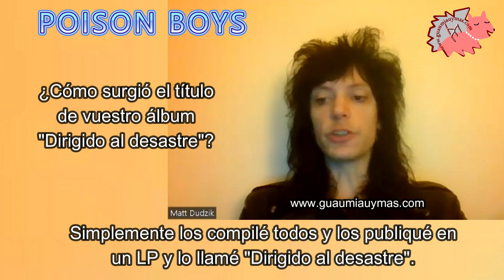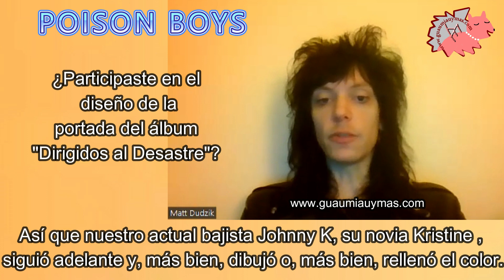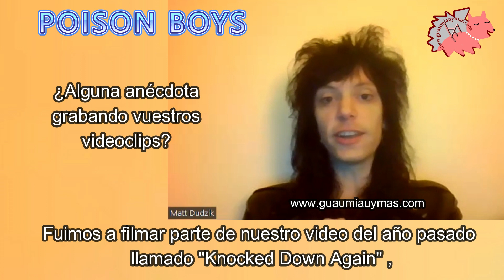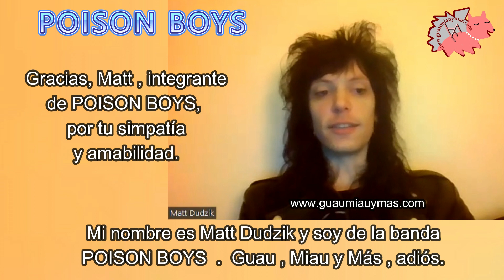Entrevista con Matt Dudzik integrante de POISON BOYS sobre la gira en España , disco y más INTERVIEW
Entrevista con Matt Dudzik , integrante de POISON BOYS desde Chicago sobre su disco "Headed for Disaster" , la gira en España , los integrantes de la banda , Kristine  , próximos proyectos y más.